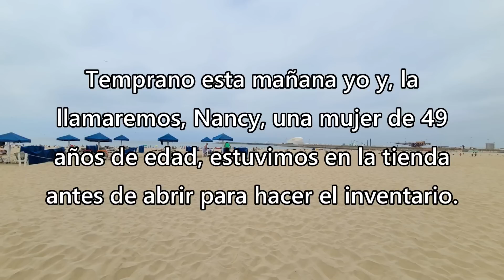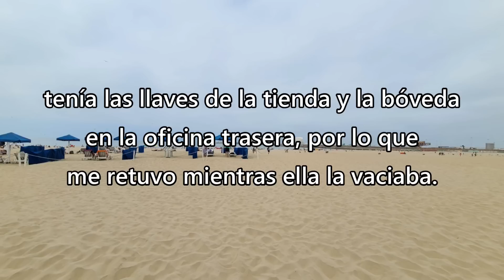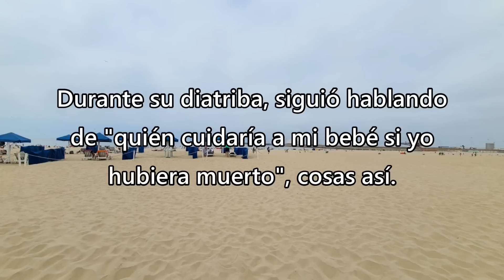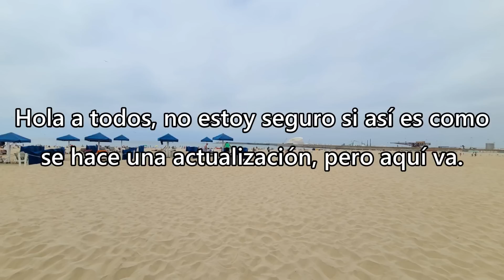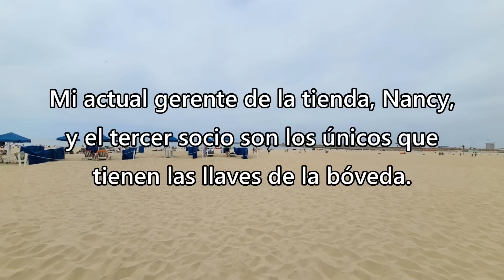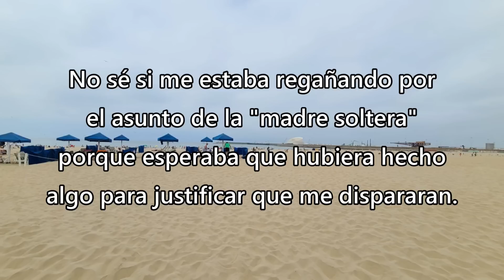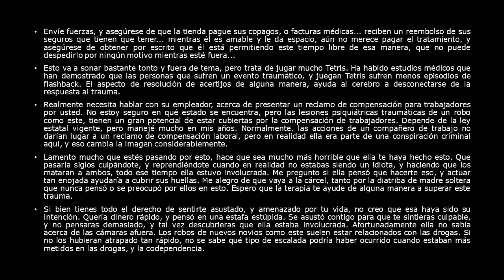¿Debería haberme sacrificado por ella? - Reddit Español | Confesiones23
¿Debería haberme sacrificado por ella? - Reddit Español - r/

Créditos
Foto Thumbnail
Photo by KoolShooters: